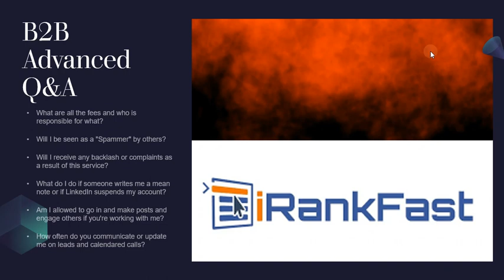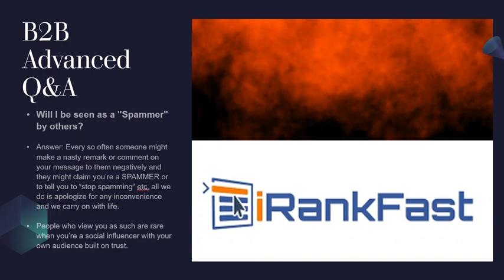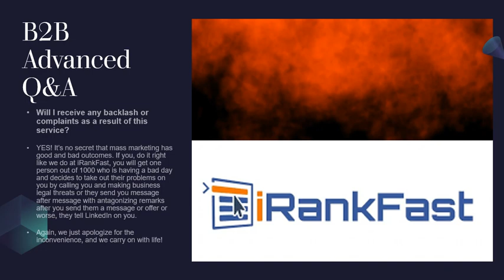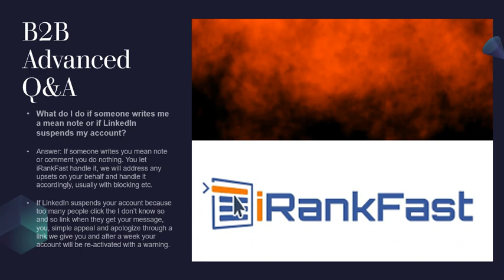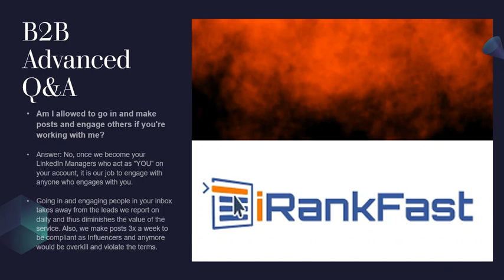Advanced LinkedIn B2B Lead Generation Q&A by SEOGOD For B2B Lead Generation & Appointment Setting!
Hello,

In this Advanced LinkedIn B2B lead generation Q&A video we address the concerns of past clients as questions you should be asking us before you get started on the journey toward becoming a Social Influencer over LinkedIn in your niche of the business world.

These questions provide the answers and reassurance you need to know that working with us will get you quality CEO decision-maker leads weekly or calendared sales calls that result in 1-5 new sales every other week.

--  Marshall Adler, Founder
iRankFast and Sky High Media

Welcome to SEO GOD! Thank You For Your Sub And LIKES on our Videos!

Please post positive, production-focused comments and provided you would like us to perform LIVE keyword research on your or your Client's behalf...

... simply comment with what location and market line you want us to tackle, and we will on one of the next LIVE shows.

This channel is for ALL marketers the world over, from aspiring SEOs and Affiliate Marketers to Freelancers, Entrepreneurs, Small Business Owners with a Strong Interest in Content Marketing and Driving Traffic, and anyone else wanting to master the art of beginner-to-advanced SEO keyword research online.

Through the Jaaxy SEO Keyword Tool, we first show a series of videos that train you on how to use every feature and column within the tool itself so that you know what to expect from all tabs.

Then we aim to show you how you can use certain 'trigger words' to uncover, virtually "untapped" organic traffic sources and markets that exist online (namely on Google), where you could be "first to market" with amazing SEO content, optimized per our standards, or at least by following our on-page SEO checklist.

To learn more about SEO and B2B Marketing Services at iRankFast - Fill out the form on the Homepage for a FREE DEMO in either Organic marketing or LinkedIn B2B lead generation!

Own a business? Connect on LinkedIn, with the Founder of iRankFast